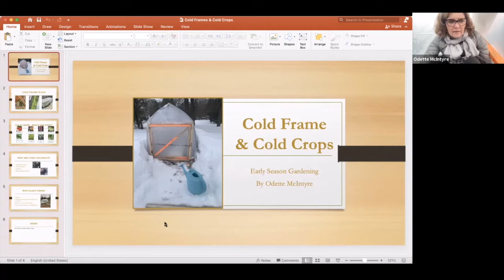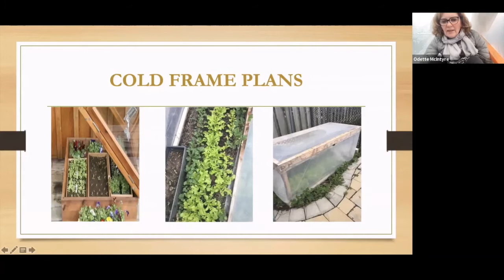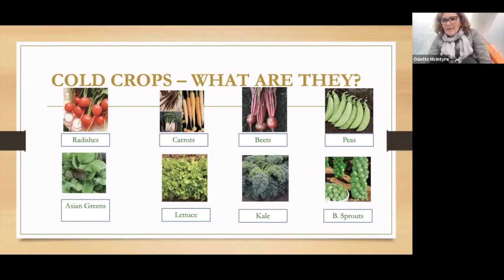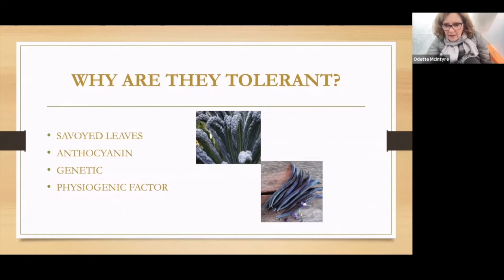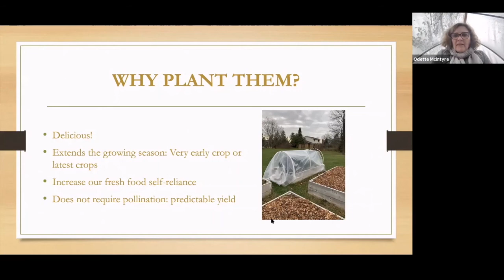COLD FRAMES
Manotick Horticultural Society Presents Cold Frames with Odette McIntyre